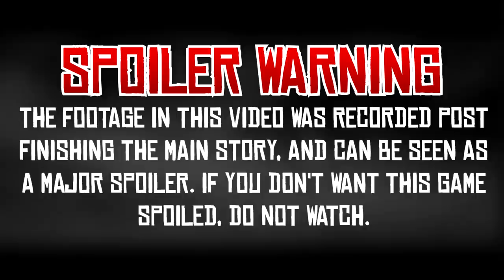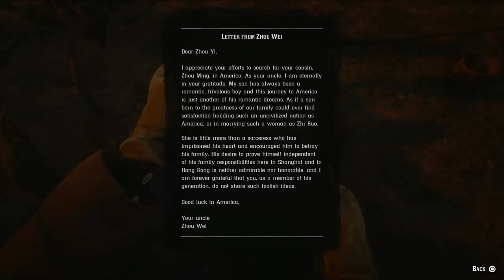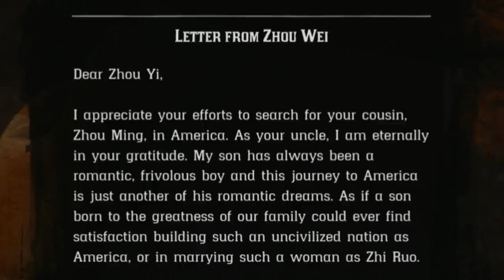The Fate of Zhou Yi - Red Dead Redemption 2